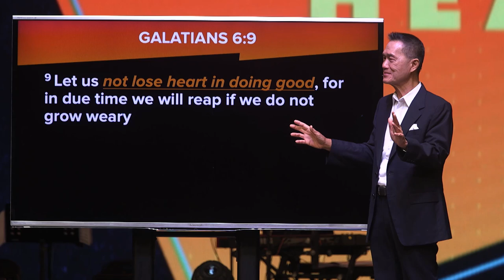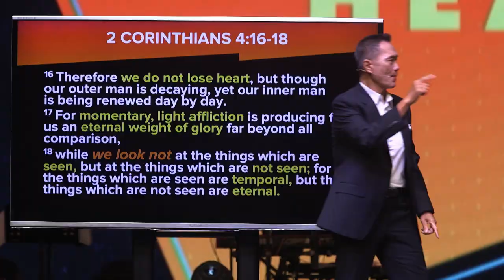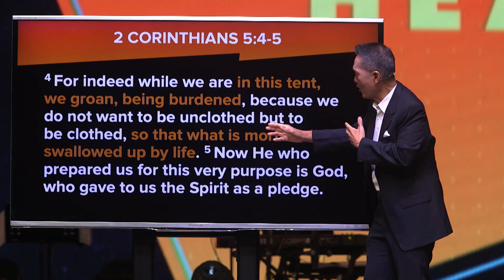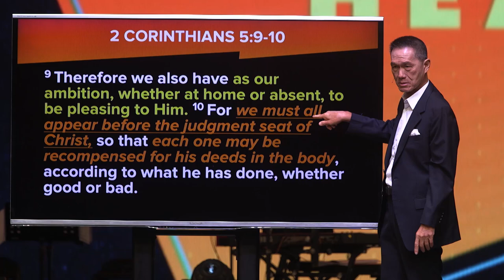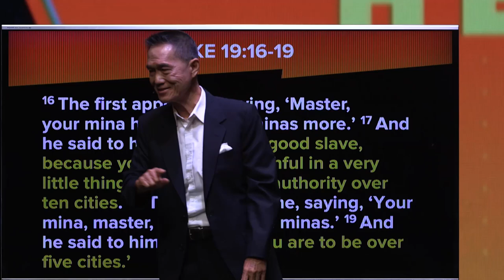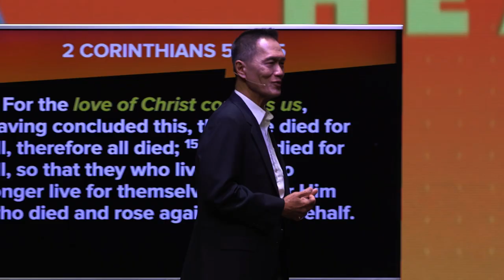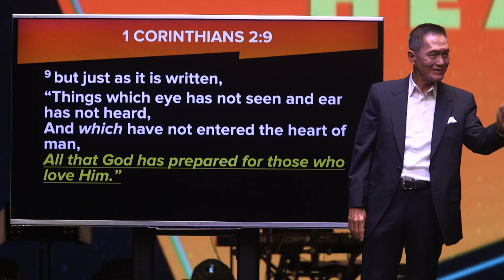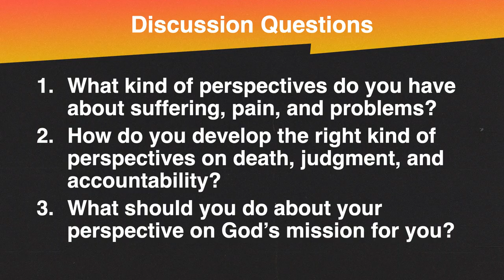Do Not Lose Heart | Peter Tan-Chi | Run Through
Do you find yourself feeling discouraged and ready to give up on God? Watch the CCF 38th Anniversary Message for some much needed encouragement and motivation to stay the course!

Tune in to the truth of our times in just 30-minutes!